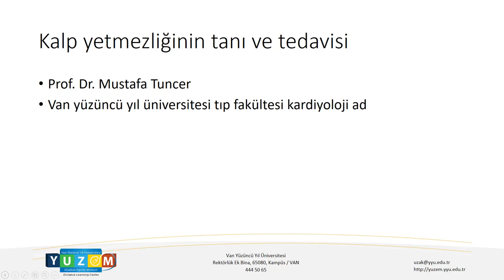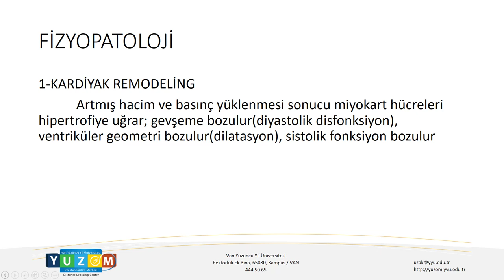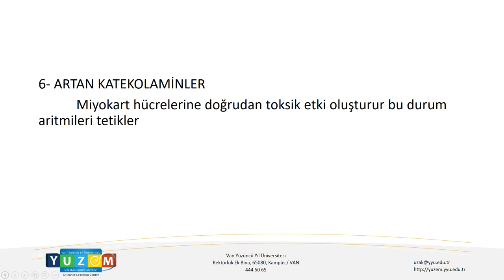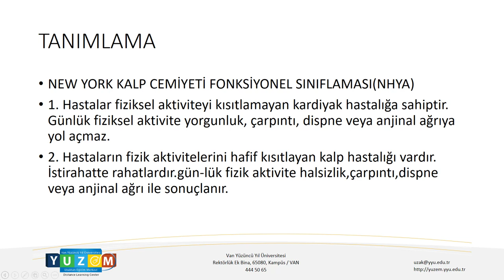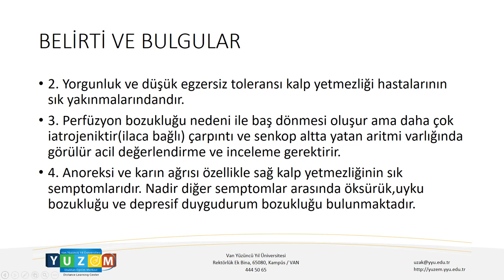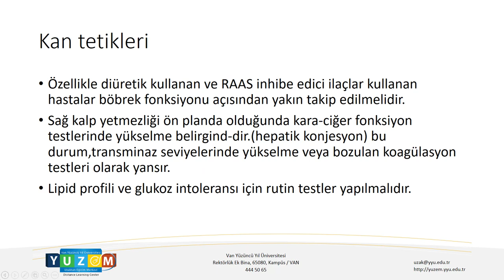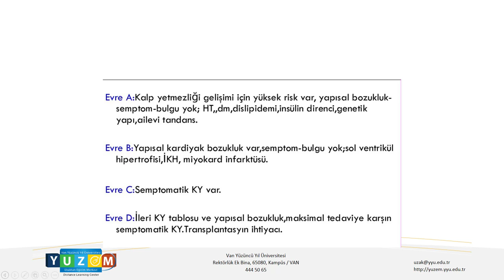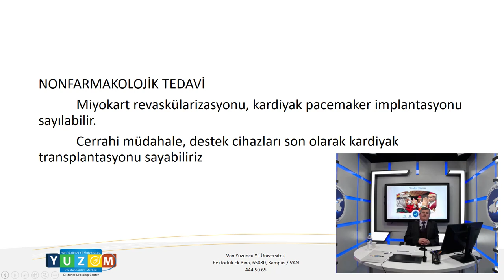Prof. Dr. Mustafa TUNCER - Kalp Yetmezliği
yuzem.yyu.edu.tr
ueys.yyu.edu.tr
Van Yüzüncü Yıl Üniversitesi Uzaktan Eğitim Yönetim Sistemi